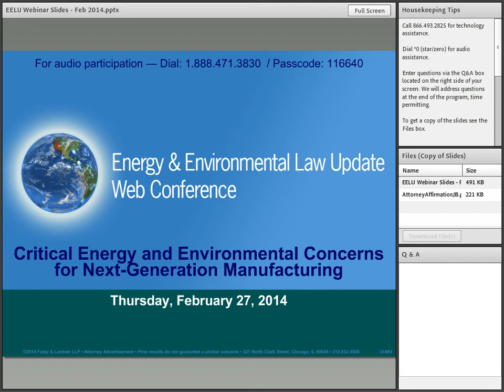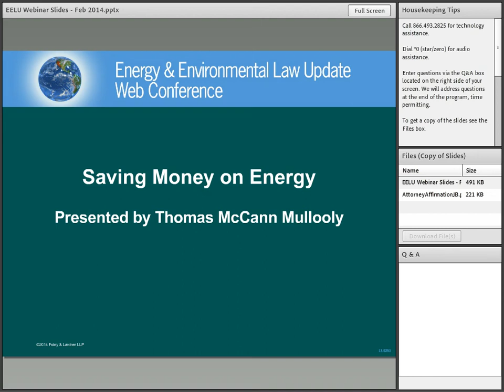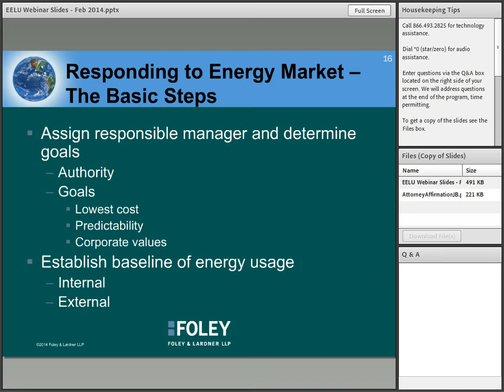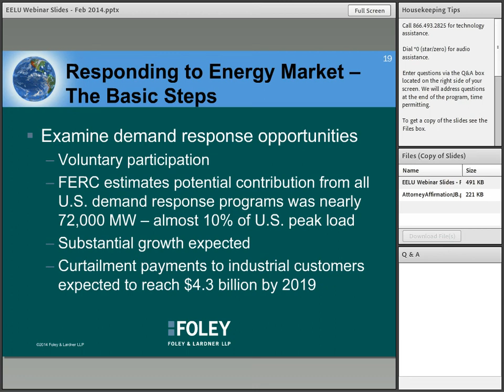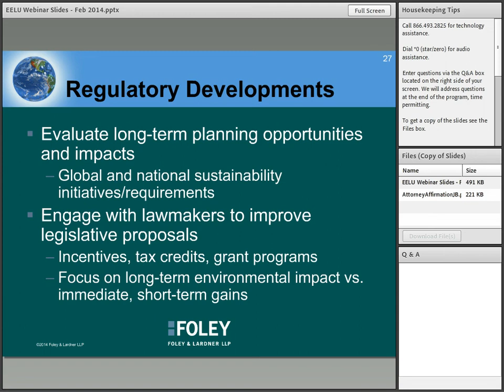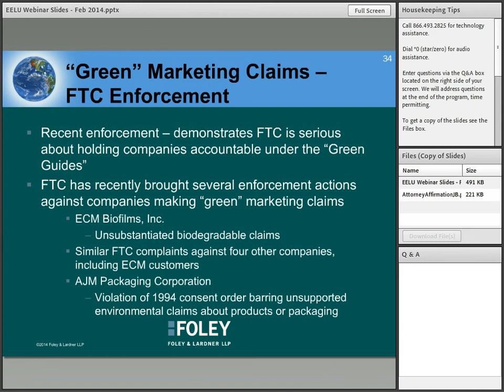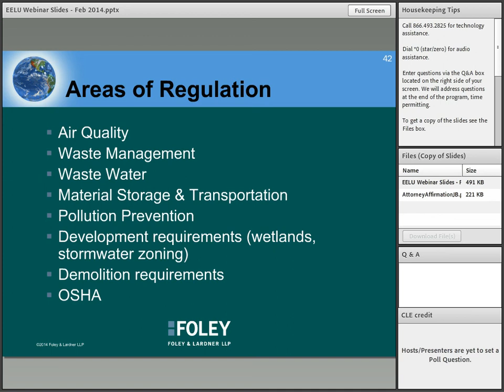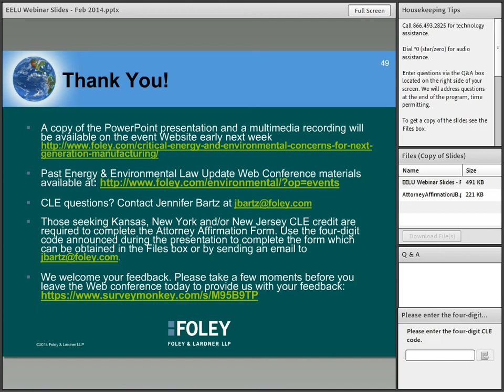Critical Energy and Environmental Concerns for Next-Generation Manufacturing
On February 27, 2014, Foley's Energy and Environmental attorneys discussed critical energy and environmental topics for traditional as well as next-generation manufacturers.
Topics included: Saving money on energy; Sustainability; and Siting, re-shoring, and closure.